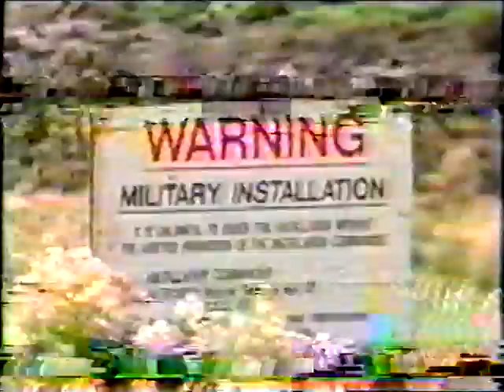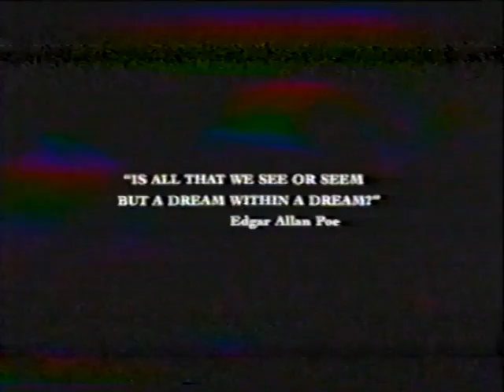THE GRAND FINALE TO THE AGE OF GOLD IS NIGH..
'C7Q49.
NOSTRADAMUS.

-THE TALE APPEARS TO GROW FICTIONAL.
-THE TWICE BORN, CONNECTED TO C5Q41 'QUERIES THE TWICE BLESSED-PRO CREATED LITERALLY DIRECT FIRST BORN LINEAL GRAND SON OF THE PRIME PRODUCER OF LIFE.'''

POWERS IN PROPHESY, CONNECTED TO 2ND PETER 1; 19-21 CHANGE HANDS.
GOLDEN AGE GONE.

BRASS AGE ARRIVES
IN SYNCRONICITY WITH ''''2ND PETER 3'''' AND REVELATION 21; 5'''' SO,
ALL THINGS MADE NEW  FOR THE AGE OF BRASS.

INCLUDING MOTHER EARTH.
GOLDEN AGE 'CONSISTING OF 7700 YEARS APPROXIMATELY REGARDING THIS EXISTENCE AND UNIVERSE. ENTITLED THE MILKY WAY. BRASS AGE WILL CONSIST OF 300 YEARS.

IN CONNECTION TO MARK 13; 20 AND MATTHEW 24; 22.

ITS GRAND FINALE IS ITS
 ALIGNMENT TO 2ND ENOCH 33; 8-12.

WHICH OBVIOUSLY CONNECTS TO
C7Q70-OF -NOSTRADAMUS'S PROPHESIES..

THEIR WE'RE
 SIX MAIN CONSPIRATORS IN AN 1880 AD CASE OF A MURDERED FAMILY FROM BIDDULPH ONTARIO CANADA- NAMED THE DONNELLYS.

ON THAT TOPIC ADDRESSED,

I COVER THAT SPECIFIC MATTER IN MY WEBSITES TO HUMANITY IN THIS LIFE.

 ADDRESSED HERE IN LINKS.-paracleate.blogspot.com

YET WHO WAS THE MAIN CONSPIRATOR OF SUCH A TRAVESTY/?

REGARDING SUCH AN INCIDENT OBVIOUSLY CONNECTED TO C5Q65 OF THE WORDS OF NOSTRADAMUS AS WELL.
WHICH ALSO CLEARLY CONNECTS TO C7Q77 OF THE PROGNOSTIC STATEMENTS OF NOSTRADAMUS ADDRESSED TO MANKIND IN THIS EXISTENCE, REGARDING SUCH A TOPIC?

OBVIOUSLY THE MAIN CONSPIRATOR WAS THE PRIEST OF THE CATHOLIC CHURCH ATTENDED BY THE DONNELLY FAMILY AT THAT INTERVAL IN HUMAN HISTORY IN THIS EXISTENCE.

REMINICENT OF THE OVERTONES OF THIS PRESENT YOUTUBE VIDEO.